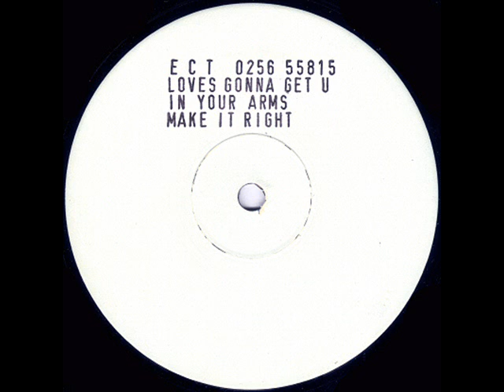ECT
Label:
Not On Label
Catalog#:
ABC 123
Format:
Vinyl, 12", EP, White Label, Stamped
Country:
UK
Released:
1992
Genre:
Electronic
Style:
Breakbeat, Hardcore